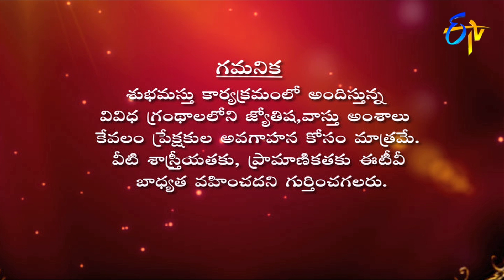Sri Matre Namaha | Subhamastu | 21st October 2020 | ETV Telugu